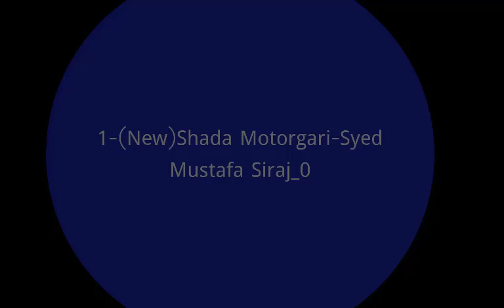সাদা মোটরগাড়ি ।। Shada Motorgari Syed Mustafa Siraj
The sound track which is use in this video

Ain't belong to us we never claim any copyright on them. if you

lover like you. we use this audio track for education purpose.

This Channel Does Not Promotes Any

illegal content , all contents provided by This Channel is meant